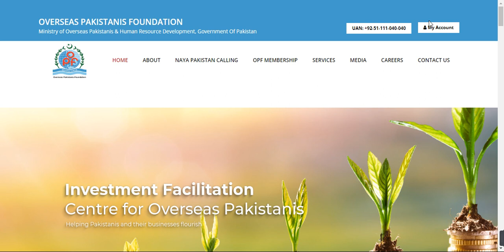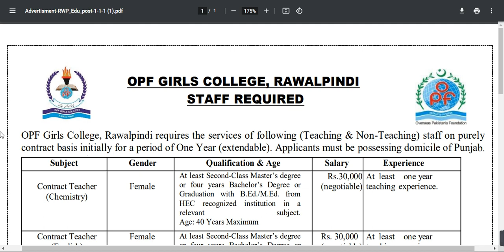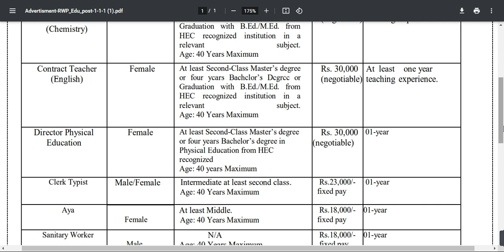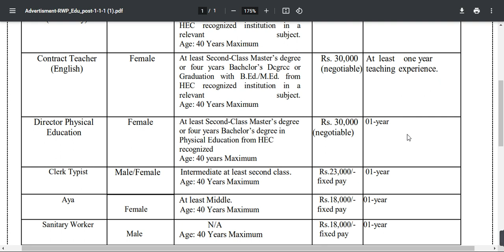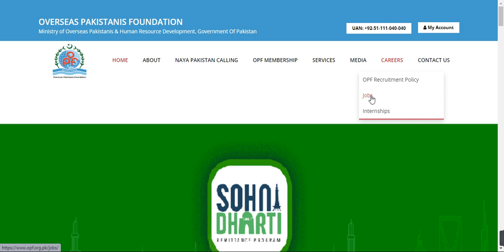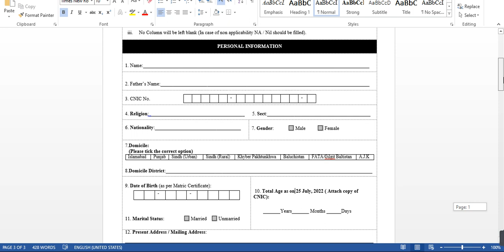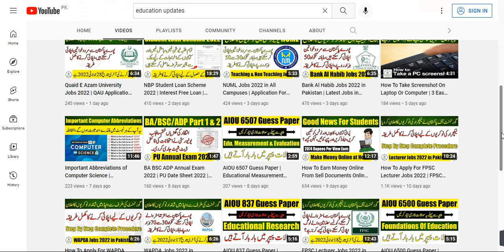OPF Jobs 2022 in Punjab | Teaching And Non Teaching Jobs | By Education Updates